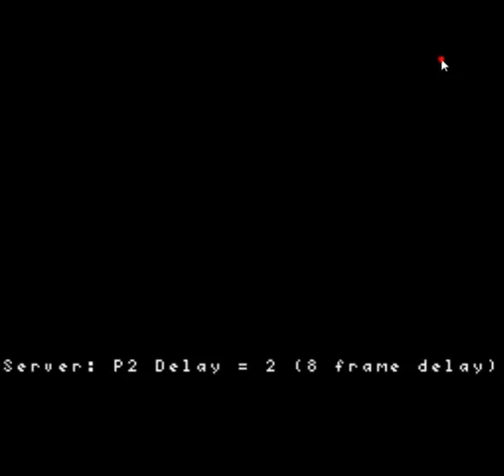Mystical ninja shit